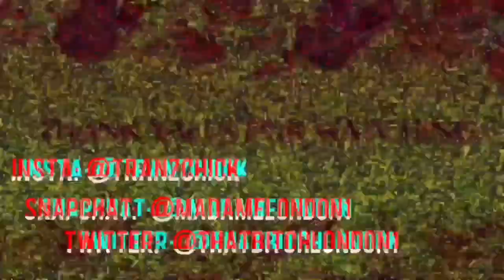LADY GAGA VLOG!!!